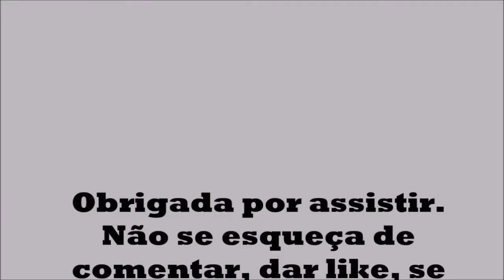Naruto and sasuke - Behind blue eyes - Legendado PT-BR (AMV) (Versão 2)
Personagens: Naruto and Sasuke / Anime: Naruto / Música: Behind Blue eyes / Cantor: Limp Bizkit / Edição: Samy Studios / Editor: Movie Maker
Oi, eu sei que já tinha postado esse vídeo antes, mas ele não tava carregando pra celular, então to tentando de novo. Não se esqueça de comentar :3